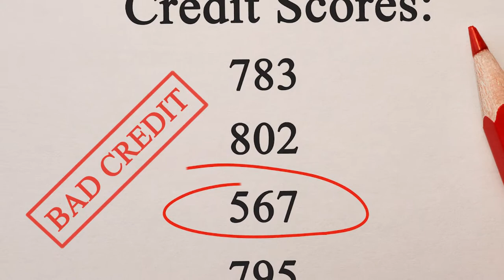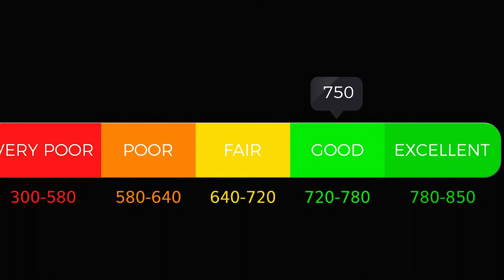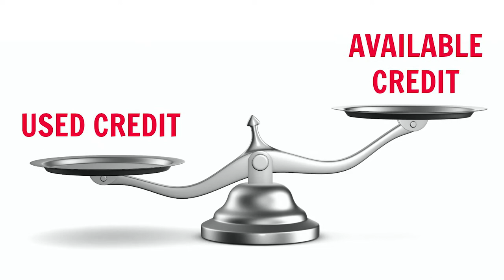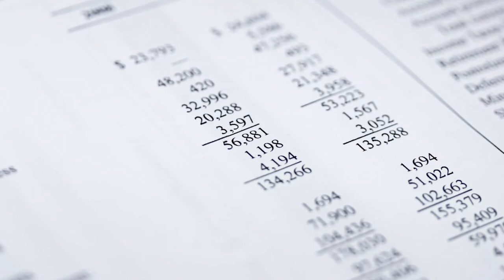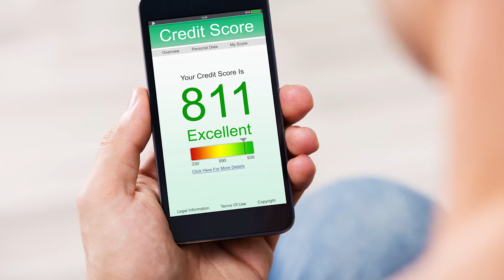House Cleaners and Credit Scores: How Important Are They to a House Cleaner?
How is a credit score important to a house cleaner? We Ask a House Cleaner if you accept cash payments, will it affect your credit score?

Angela Brown, The House Cleaning Guru, says even if you pay your bills on time, cash is hard to trace. Your credit score is a financial resume that shows your creditworthiness.

Your Fico score tells the banks about the money choices you've made. This includes bills, payments, and loans, whether you pay your bills with a credit card, and if you're responsible for a new loan. Your financial choices also show if you're a risk. If you are, you can't borrow, and they won't lend you more money.

How to Boost Your Credit Score 100+ Points in 30 Days Without Credit Repair
33 Ways to Raise Your Credit Score: Proven Strategies To Improve Your Credit and Get Out of Debt
Your Score: An Insider's Secrets to Understanding, Controlling, and Protecting Your Credit Score
What the FICO: 12 Steps to Repairing Your Credit
The One Week Budget: Learn to Create Your Money Management System in 7 Days or Less